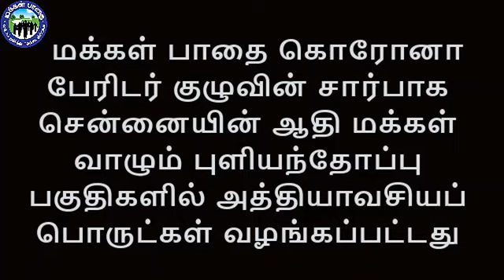70 குடும்பங்களுக்கு அரிசி , மளிகை பொருட்கள் விநியோகம்! சென்னை-புளியந்தோப்பு கூலித்தொழிலாளிகள்...!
சென்னை புளியந்தோப்பு பகுதியில் வாழும் கூலித்தொழிலாளிகள், மாற்றுதிறனாளிகளுக்கு மக்கள் பாதை கொரோனா பேரிடர் குழு மூலம் தகுந்த பாதுகாப்பு முறையில் ஒரு வாரத்திற்கு தேவையான உணவு பொருட்கள் வழங்கப்பட்டது.